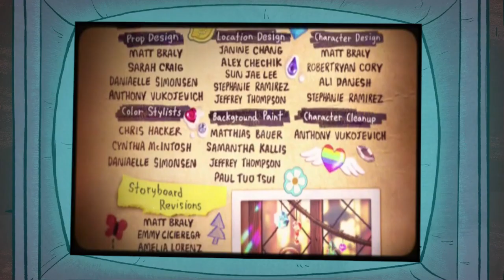Gravity Falls: Gruncle Stan Misses Gravity Falls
I think we all miss Gravity Falls, but not as much as Grunke Stan